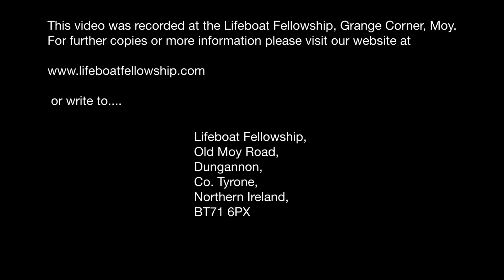Jesus Is Able - Stephen Riddell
Sunday Morning, 24th March 2019
Speaker: Stephen Riddell
Title: Jesus Is Able
Ephesians 3:20
Jude 24
Hebrews 2:18
Hebrews 7:25-26